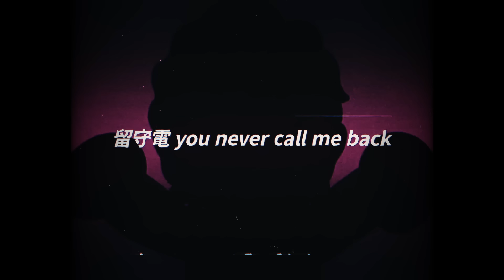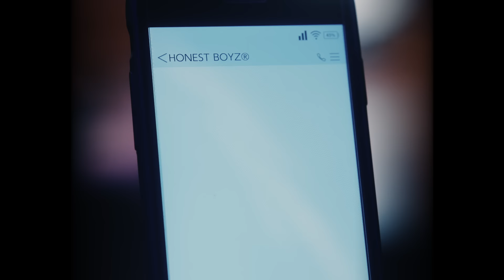HONEST BOYZ®︎ 「TOY BOY feat. DEAN FUJIOKA」Official Music Video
HONEST BOYZ®︎ Digital Album「HBZ」 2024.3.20 Release

Words: DEAN FUJIOKA, VERBAL, SWAY, MANDY, KAN TAKAGI

Director /Editor: Hideaki Sunaga
Director of Photography: Kenji Watanabe
Lighting Director: Kenta Sasaki
Producer: Yukiko Yamamoto
Producion Manager: Akiko Tachikawa
Production: UNITED PRODUCTIONS
Choreography: Macoto (Rht.)